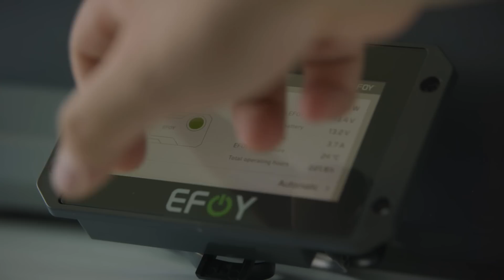Utilizing Hydrogen and Methanol Fuel Cells to Downshift Global Warming with SFC Energy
In order to tackle the urgent global warming issue and achieve the goal committed by The Paris Climate Agreement to reduce the world’s carbon emissions and prevent a catastrophic rise in the Earth’s temperature, SFC Energy is presenting its contributions and ambitious. SFC Energy dedicated nearly 20 years to the development of renewable energy generation capacity, transportation, and storage to serve environmental protection. TBD Media interviewed key members at SFC to find out more on how the future of energy may lie in fuel cells.